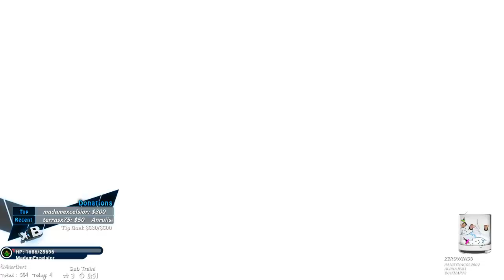Cube World Multiplayer :: Steam Release :: Stream #1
Cube World has released on Steam! Lets check out the changes! From new Pets to new Legendary weapons and new Quests!

● xB Shirts!